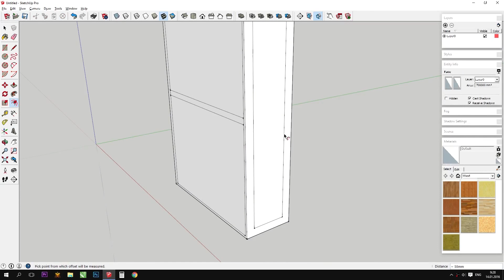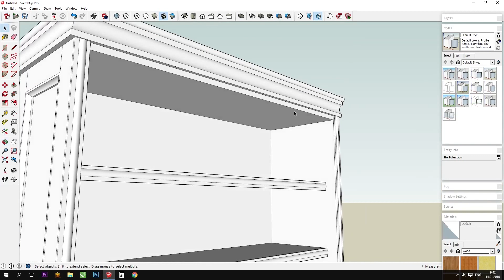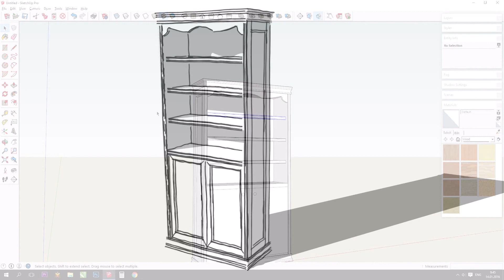Bookcase SketchUp music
product for decorators
without finishing.
material plywood
Заготовка для декоратора,
без отделки.
материал фанера